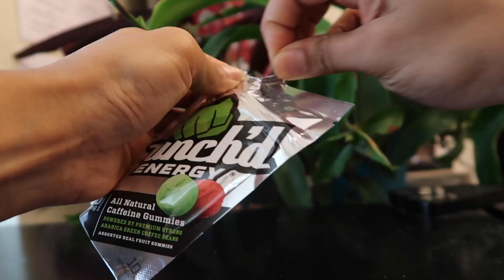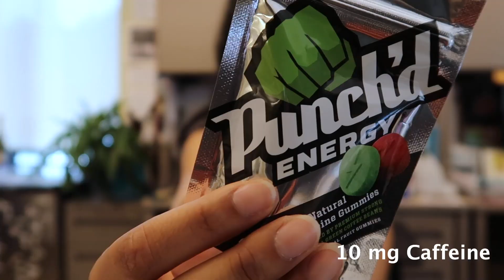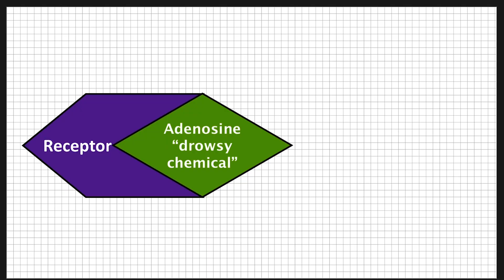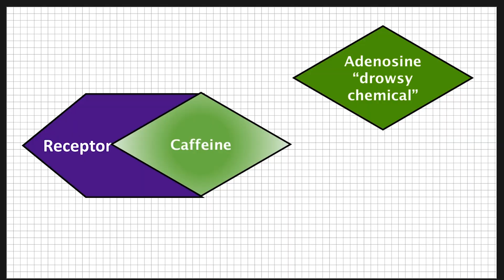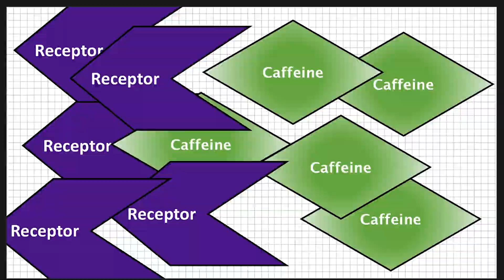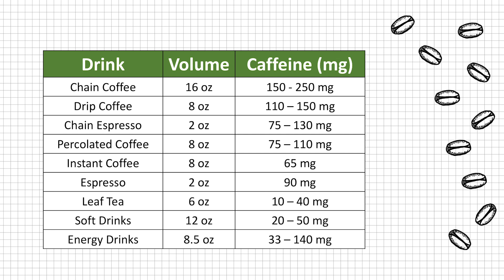how to time your caffeine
✩ MORE INFO ✩
✭ Can I die with too much caffeine? Yes, but it would take a lot of coffee. Caffeine in powder or liquid form can be deadly if more than 5g is consumed. Caffeine is serious stuff please use responsibly.
✭ CoffeeResearch.org
✭ Buzzed: The Straight Facts About the Most Used and Abused Drugs from Alcohol to Ecstasy, 2008.
✭ Heavy reading:
- Zhang L, et al. Caffeine in your drink: natural or synthetic. Anal Chem. (2012)
- Screening and identification of bitter compounds in roasted coffee brew by taste dilution analysis - Developments in Food Science Oliver Franka, Gerhard Zehentbauerb, Thomas Hofmann (2007)
- Wikoff D, et al. Systematic review of the potential adverse effects of caffeine consumption in healthy adults, pregnant women, adolescents, and children. Food Chem Toxicol. (2017)
- Temple JL, et al. The Safety of Ingested Caffeine: A Comprehensive Review. Front Psychiatry. (2017)